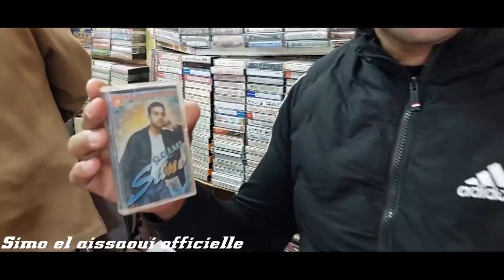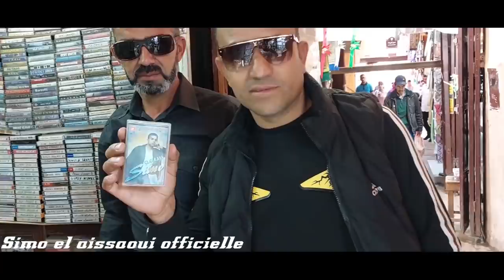5 mai 2021 السيمو العيساوي مشا يقلب على كاسيطة قديمة ديالو ف فاس " vlog a fés"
simo el aissaoui